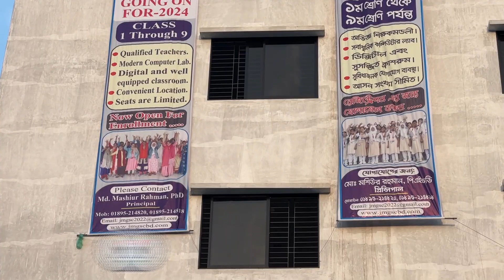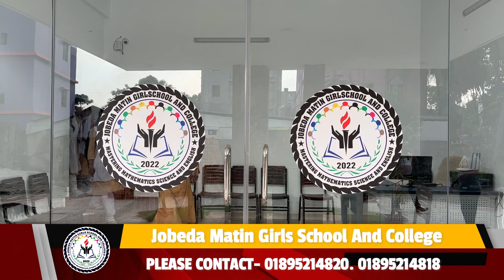Documentary on Jobeda Matin Girls School and College